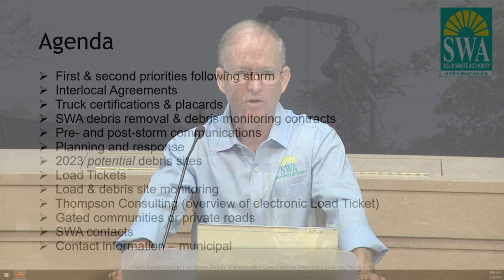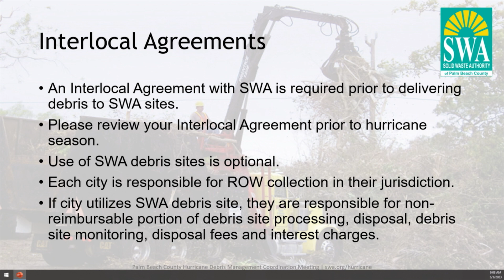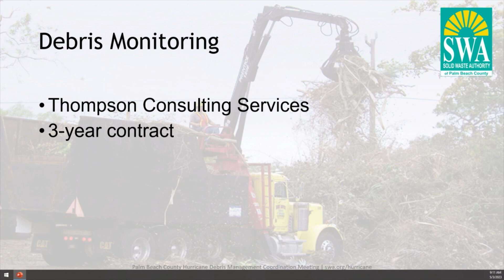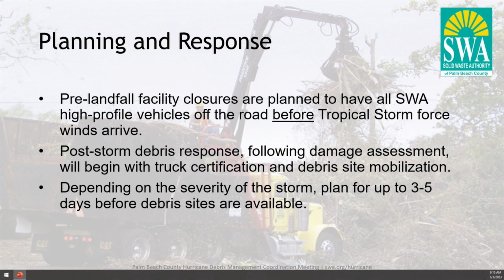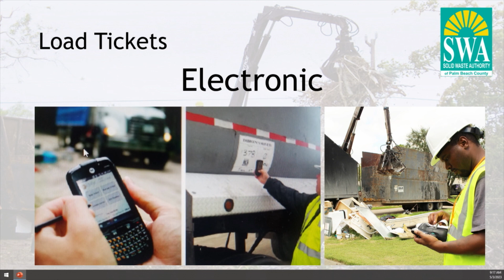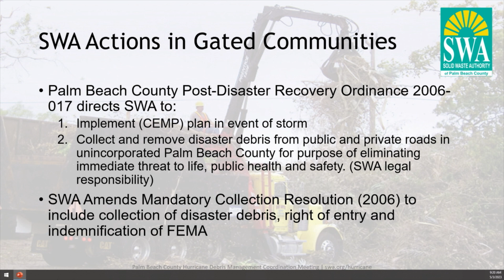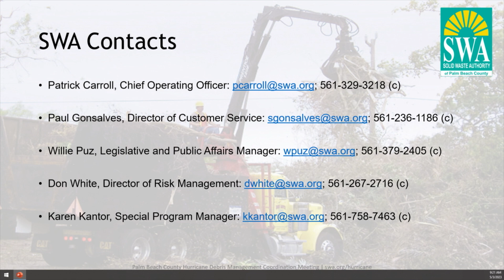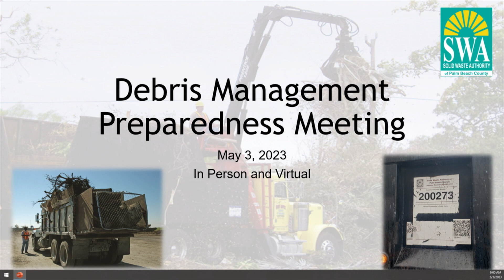2023 Solid Waste Authority of PBC Hurricane Debris Management May 3